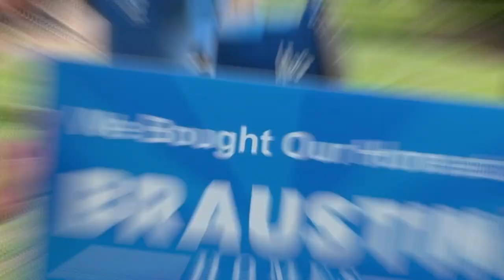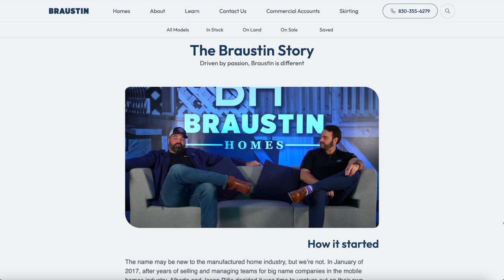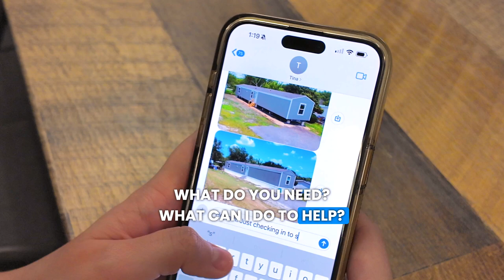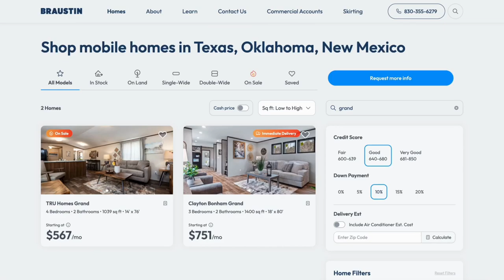Welcome Home | The Amaro Family Story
Welcome Home Amaro Family 🏡💙

Having lived in manufactured housing before, the Amaro Family expected the usual high-pressure sales experience while shopping for a new affordable housing solution. But from the moment Brandi answered their call 🙋🏻‍♀️ they knew this journey would be different. ✅

As small business owners, they faced some challenges proving income, but with the Braustin Homes team by their side, every step of the way, they navigated each hurdle with stride. 💪 And the reward? 🏆 A brand new home, nestled on land that has been in the family for generations. 🏡

Now, they’re closer to family, 👨‍👩‍👧‍👦 ready to create new memories and celebrate milestones together. Our team could not be more thrilled for this incredible couple, and it sounds like the entire community of Three Rivers is just as excited! 🙌 🎉

Join us in congratulating the Amaro Family 👏👏👏 on their new home by leaving warm messages in the comments below! ⬇️